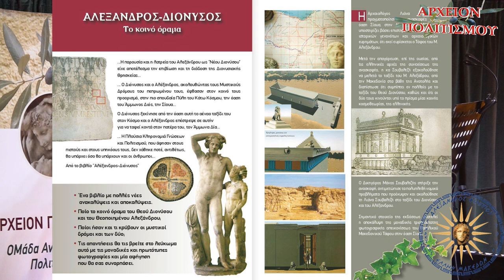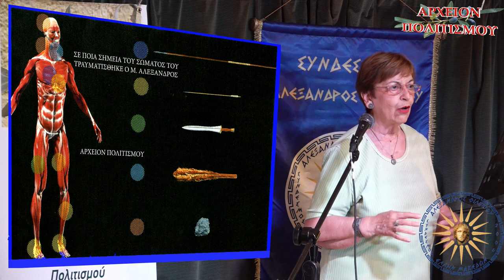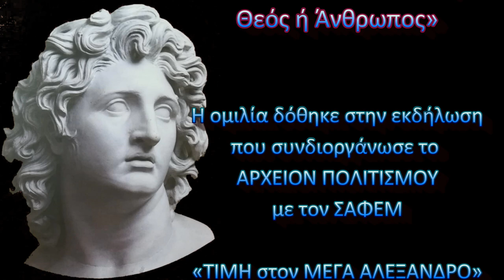ΜΕΓΑΣ ΑΛΕΞΑΝΔΡΟΣ, Θεός ή Άνθρωπος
Το
ΑΡΧΕΙΟΝ ΠΟΛΙΤΙΣΜΟΥ
παρουσιάζει
την  ομιλία της αρχαιολόγου Λιάνας
 Σουβαλτζή,
με τίτλο

Η ομιλία δόθηκε στην εκδήλωση
που συνδιοργάνωσε το ΑΡΧΕΙΟΝ ΠΟΛΙΤΙΣΜΟΥ
με τον ΣΑΦΕΜ

«ΤΙΜΗ στον ΜΕΓΑ ΑΛΕΞΑΝΔΡΟ»
με την ευκαιρία της επετείου των δύο χρόνων
από την τοποθέτηση του εφίππου ανδριάντα του Αλεξάνδρου στην Αθήνα,
τον Ιούλιο του 2021

ΚΑΜΕΡΕΣ:
Παναγ. Μπανταλάκης
Μουσαίος

ΗΧΟΣ-ΜΟΝΤΑΖ:
Παναγ. Μπανταλάκης

ΜΟΥΣΙΚΗ:
Γιάννης Χατζής

ΦΩΤΙΣΜΟΙ:
M. Tsik.

ΦΩΤΟΓΡΑΦΙΕΣ:
Βακτριανή
Γ. Λεκάκης

c+p
ΑΡΧΕΙΟΝ ΠΟΛΙΤΙΣΜΟΥ
2021